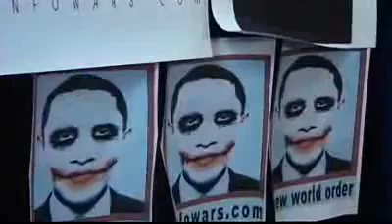Chris' aka AR15 Gun Rights Activist on Alex Jones Tv You Must Exercise Your Gun Rights 6/7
Alex talks with "Chris," the man who carried an AR-15 semi-automatic rifle to an Obama event in Phoenix, Arizona.